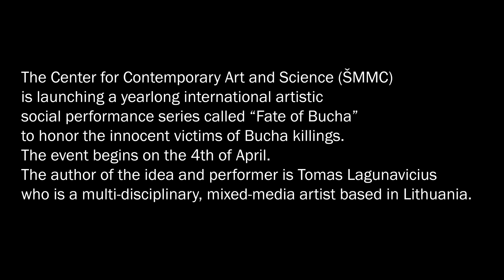No. 327 Performance, events in Bucha. Ukraine.